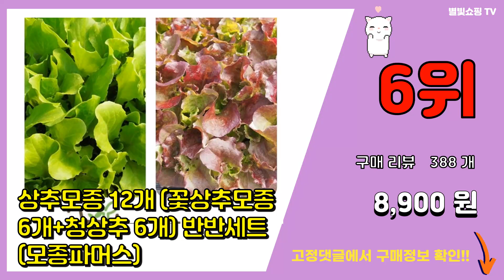모종 추천 판매순위 Top10 || 가격 평점 후기 비교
❤️❤️❤️요즘 가장 많이팔린 모종 추천❤️❤️❤️

[00:01]
10위. 따고또따고 (오이맛고추/아삭이) 모종 10포기 [14,800원]

[00:06]
9위. 다농 혼합상추씨앗, 3개 [6,130원]

[00:11]
8위. 다농 새론부추 씨앗, 3개 [6,940원]

[00:16]
7위. BFA 채소씨앗 시금치, 4개 [8,130원]

[00:21]
6위. 상추모종 12개 (꽃상추모종 6개+청상추 6개) 반반세트 (모종파머스) [8,900원]

[00:26]
5위. 모종팜 쪽파모종 20(개) 가을 김장용, 1세트 [9,900원]

[00:31]
4위. 조선 대파 모종 1단 1kg이상 파모종 야채, 1개 [14,900원]

[00:36]
3위. 갑조네 대파 모종 트레이 대파키우기 텃밭 개별배송, 대파모종100구(90~100개) 개별배 [10,400원]

[00:41]
2위. 방울토마토모종 5포기 [8,900원]

[00:46]
1위. 모종 ~다양한 채소 묘종 베란다 텃밭 세트 쌈채소 상추 대파 방울토마토 고추 허브 공기정화 [1,990원]